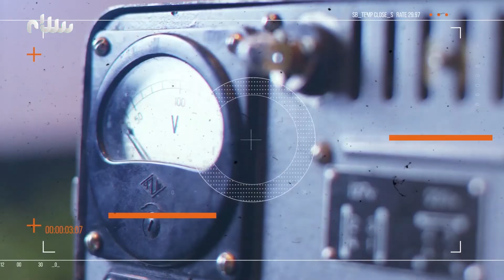كواليس | الجرّاحة مريم العمامي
كواليس في ثالث حلقاته يدخل كواليس صناعة الجمال 🎞🎬
 باستضافة الجرّاحة مريم العمامي

تقديم | سعدة الهمالي

يأتيكم السبت 8 مساء
الإعادة: الأحد 1 فجرا و  6 مساء

ترددات قناة سلام على القمر نايل سات📡:
12687 H 27500 7/8
12685 H 27500 7/8